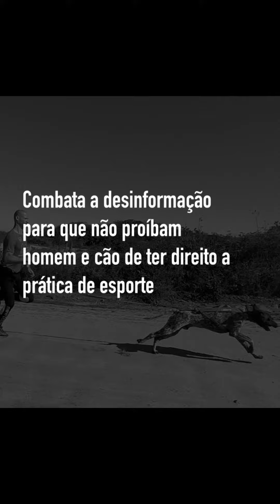ESPORTE, FUNÇÃO E CÃES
Só existe um jeito de acabar com o mal. É fazendo prevalecer o bem. O bem feito inspira, ensina e cria uma cultura.
Sobre a prática esportiva com cães, (colocada sob suspeita por parte da sociedade, por conta de bandidos que abusam dos animais somente para buscar a integridade que lhes falta) ela é a virtude da relação homem e cão. O supra sumo dessa história que dura mais de 10 mil anos.
Não se engane, quem quer o melhor sabe que a honestidade é o critério fundamental. Sem ela...não existe a conquista. Vencer não é a mesma coisa que vencer o seu melhor.

Pedimos a todos os parceiros que investem em nós que pense com atenção sobre o tema, e principalmente pense nas soluções. Fechar as portas dos cães de função e suas raças é uma ameaça real, que uma parcela mal informada ou mal intencionada da sociedade acredita ou tem interesses particulares em andamento.

Se você tem função junto ao seu cão, busque as melhores práticas e fiscalize e repreenda quem age na marginalidade. Somos todos responsáveis pelo futuro que desejamos.